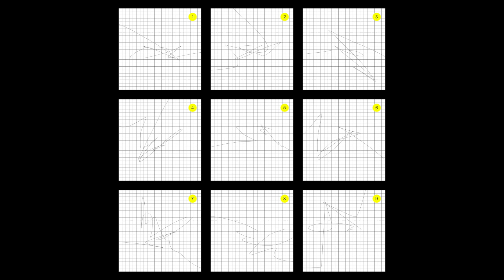UDG 0.94 - R. Pierre - Index Series (Vol. I)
Complete and unabridged reissue of R. Pierre's "Index" series, 9 full-length field research albums originally released via the TOURIST RECORDINGS sub-label, 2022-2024.

R. PIERRE (Caleb Dravier) is a Los Angeles based artist and composer exploring minimal / “absolute” music through reductionism and the recontextualization of small-sound phenomena in processed field recordings and microelectronics.